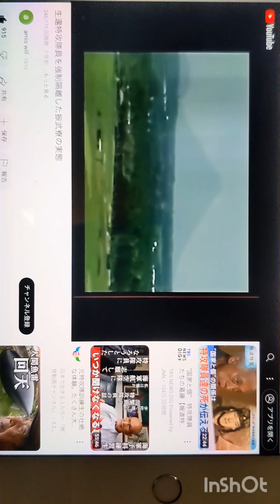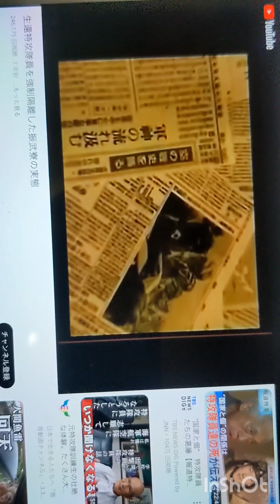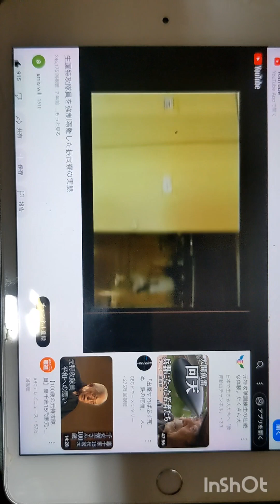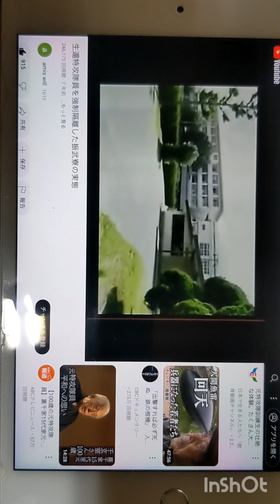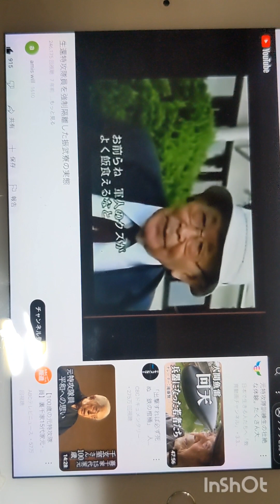特攻から帰ってきた飛行兵、振武寮。